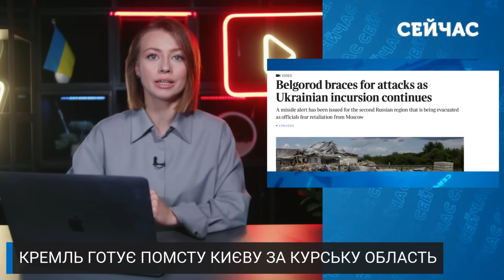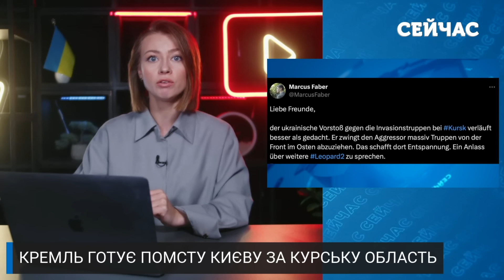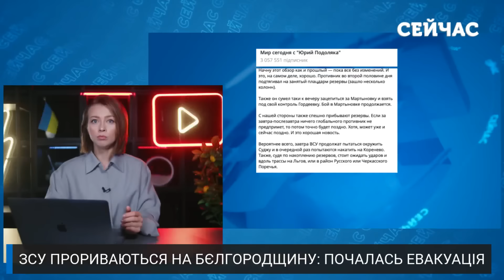🚀Готуйтесь! Буде УДАР ПО РАДІ і БАНКОВІЙ? Полетять СОТНІ РАКЕТ і ДРОНІВ. Це ПОМСТА за КУРСЬК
Росія вироджує план помсти за Курську область! У Кремлі готують масштабну атаку на Київ! Окупанти спрямують сотні ракет та дронів! Коли вороги здійснять свій кривавий сценарій удару? Обговоримо це у випуску на каналі «Сейчас».